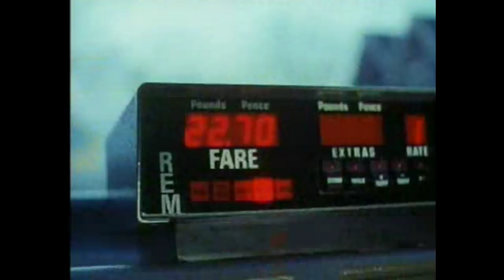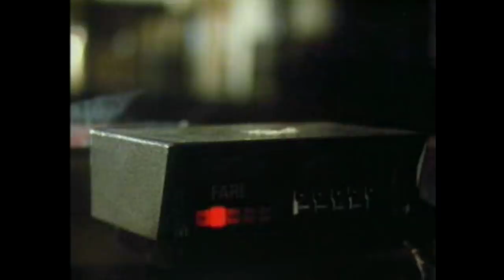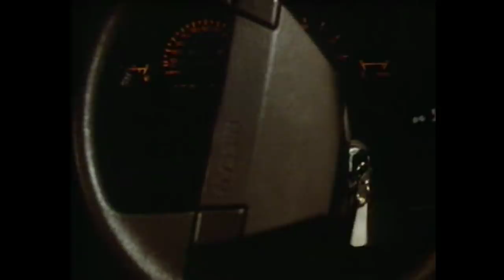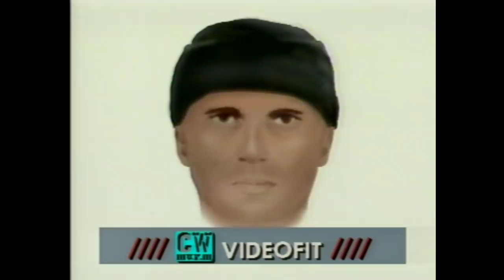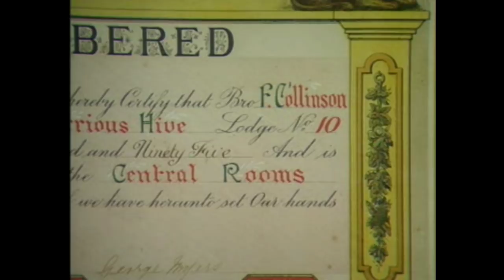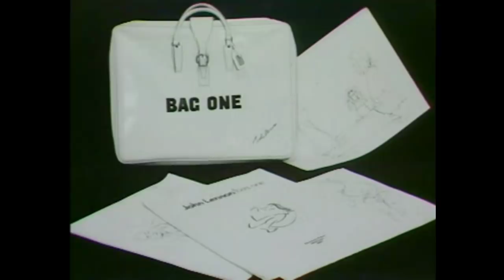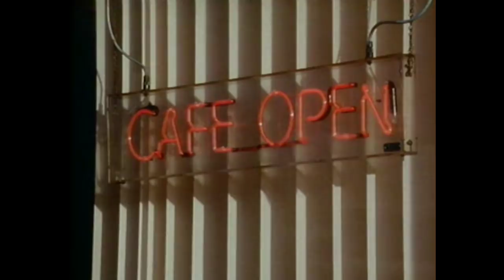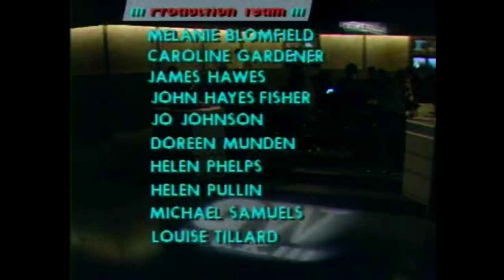Crimewatch UK January 1989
Nick Ross and Sue Cook present.  Cases include the murder of a Folkestone taxi driver, house attacks in Merseyside and the murder of Harry Howell in Blackpool.